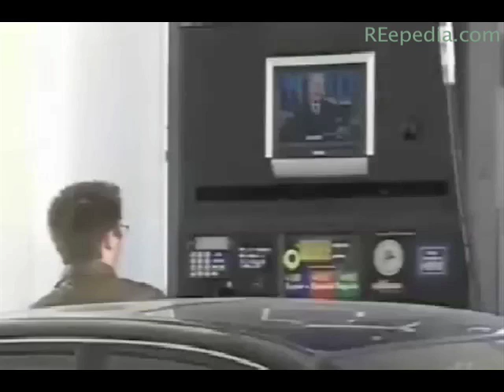REnewable Energy - Scenario if America Runs Out of Oil - Choose REnewable Energy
- In this video REepedia portrays a Scenario of an energy crises in America. REepedia markets and promotes environmentally friendly, green, reusable and renewable energy companies. Dependancy on oil and fossil fuels could well cause a future economic crises!